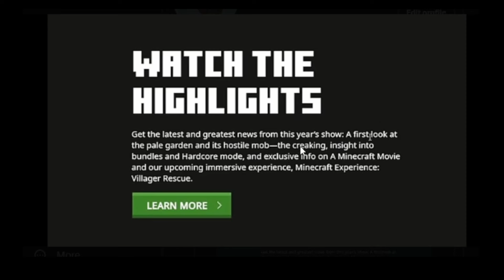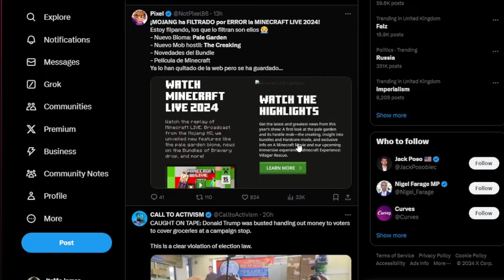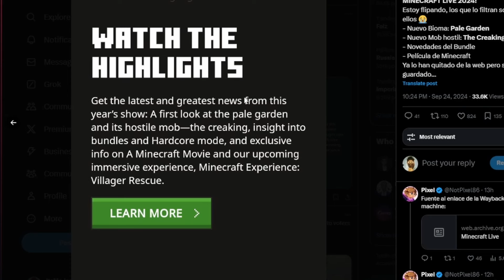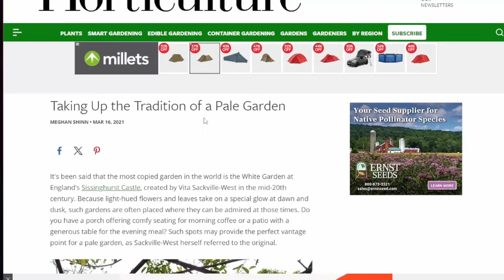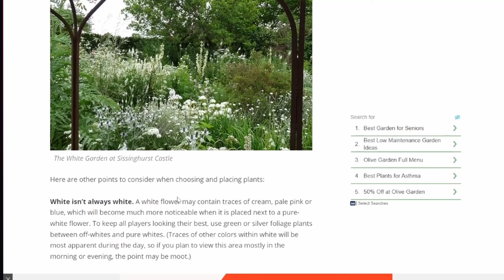MINECRAFT 1.22 JUST GOT LEAKED. NEW MOB, NEW BIOME ,NAME OF UPDATE?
IN Todays Video we talk about soem Minecraft leaks.